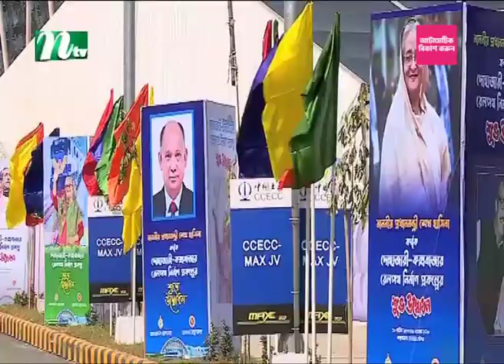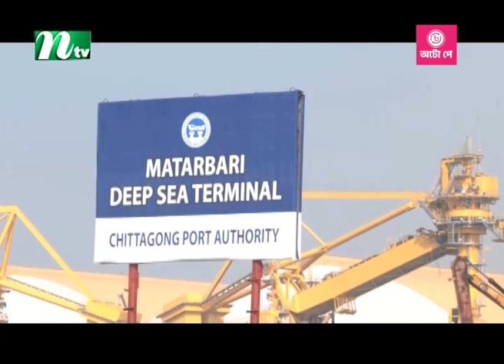কক্সবাজারে রেলসংযোগ খুলছে স্বপ্নের দুয়ার | Dhaka to Cox's Bazar Railway | NTV News